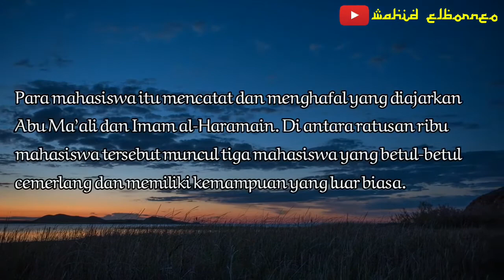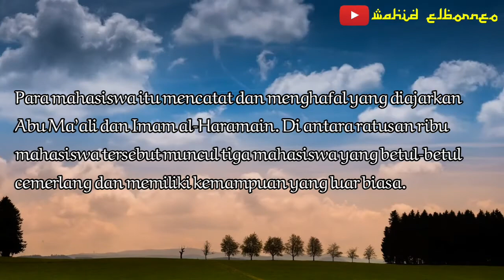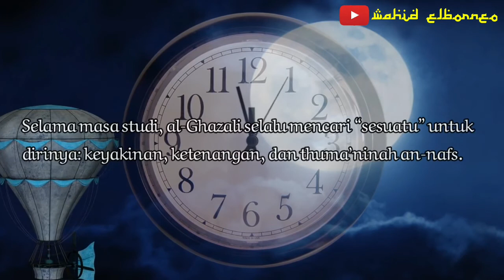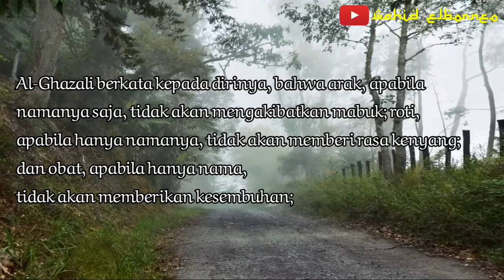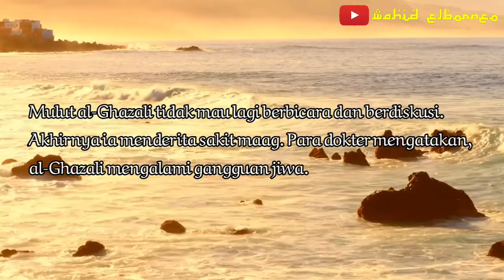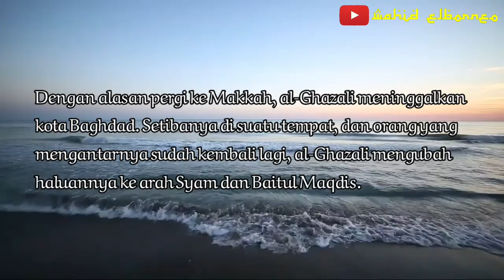Kisah Sufi Imam Ghazali - Mencari Ketenangan Jiwa Sejati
Bismillahirrahmanirrahin

PADA masa pemerintahan Bani Saljuq, Universitas Baghdad dan Universitas Naishabur merupakan perguruan tinggi terkemuka. Dari kedua perguruan tinggi ini tercetak lulusan yang berintelektual tinggi.

Tak heran, kedua universitas ini merupakan dambaan setiap orang untuk menimba ilmu di dalamnya.

Semasa Abu Ma’ali, Imam al-Haramain menjabat Rektor dan Guru Besar Universtias Naishabur (400 – 478 H), ratusan ribu mahasiswa giat menghadiri kuliah-kuliahnya. Para mahasiswa itu mencatat dan menghafal yang diajarkan Abu Ma’ali dan Imam al-Haramain. Di antara ratusan ribu mahasiswa tersebut muncul tiga mahasiswa yang betul-betul cemerlang dan memiliki kemampuan yang luar biasa. Mereka adalah Muhammad al-Ghazali, Kiahsari, dan Ahmad bin Muhammad al-Khawwafi.

Bahkan Imam al-Haramain pernah menjuluki ketiganya dengan sebutan, ”Al-Ghazali adalah samudera yang bergelombang, Kiahsari singa pemburu, dan Al-Khawwafi api yang membakar.”

Ucapan Imam al-Haramain tentang ketiga orang itu menjadi buah bibir di hampir setiap mahasiswa. Dari ketiga orang itu, al-Ghazali-lah yang lebih menonjol. Ialah yang menjadi bintang dan buah hati sivitas akademika Universitas Naishabur.

Sepeninggal Imam al-Haramain (wafat pada 478 H), tidak ada orang yang sejajar di negeri itu. Al-Ghazali memutuskan untuk pergi mengunjungi Wazir Saljuq yang arif, Khawajeh Nizamul Mulk, yang senantiasa dikelilingi oleh cendekiawan-cendekiawan dan orang yang berwibawa.

Di sini al-Ghazali mendapatkan sambutan dan penghargaan yang serupa. Dalam acara-acara diskusi dan mubahatsah (dialog) ia senantiasa mengungguli lawan-lawannya.

Dengan mengandalkan kemampuan intelektual dan kepandaiannya dalam memecahkan berbagai masalah, akhirnya pada 484 H, dengan penuh keagungan dan sambutan yang hangat, al-Ghazali diangkat menjadi Rektor Universitas Baghdad. Berarti al-Ghazali telah memegang suatu jabatan akademis dan ruhani yang paling tinggi di zamannya.
MESKI kini al-Ghazali sudah menduduki kedudukan yang terhormat, guncangan jiwa yang ia rasakan sebelumnya bertambah terasa menekan.

Kedudukan dan seluruh keagungan yang didapatnya itu justru menyulut tekanan perasaannya.
Selama masa studi, al-Ghazali selalu mencari “sesuatu” untuk dirinya: keyakinan, ketenangan, dan thuma’ninah an-nafs. Popularitas dan kebesar yang diraihnya tidak dapat mengobati “luka” batinnya itu.

Dalam posisi dunianya yang paling tinggi itu dirasa mengotori dirinya dalam mencapai hakikat kebenaran yang sejati sekaligus mengobati lukanya itu.

Ia menyadari, dengan argumentasi dan diskusi-diskusi, dahaga ruhnya kian mencekik tidak akan terpuasi. Ia tahu, dengan belajar dan mengajar, riset dan diskusi, tidak akan memadai.

Perlu sekali melakukan sair dan suluk (perjalanan mencari dan mengenal Rububiah Allah dan ubudiah hamba), berusaha membersihkan ruh dari sifat-sifat tercela dan menghiasi dengan sifat-sifat terpuji dan takwa kepada Allah SwT.

Al-Ghazali berkata kepada dirinya, bahwa arak, apabila namanya saja, tidak akan mengakibatkan mabuk; roti, apabila hanya namanya, tidak akan memberi rasa kenyang; dan obat, apabila hanya nama, tidak akan memberikan kesembuhan; begitu pula diskusi tentang hakikat, kebenaran, dan kebahagiaan, juga tidak akan memberikan ketenangan, keyakinan, dan tuma’ninah an-nafs (ketenangan jiwa).

Menurutnya, untuk mencapai hakikat, harus suci dan ikhlas; dan ini tidak bisa dicapai dengan cinta dunia, ketenaran, dan pangkat. Goncangan itu terus bergejolak dalam diri al-Ghazali.

Selama enam bulan penyakit itu dideritanya bagaikan tumor yang ganas, hingga sampai mengganggu tidur dan makannya.

Mulut al-Ghazali tidak mau lagi berbicara dan berdiskusi. Akhirnya ia menderita sakit maag. Para dokter mengatakan, al-Ghazali mengalami gangguan jiwa.

Al-Ghazali memohon kepada Allah SwT membantunya melepaskan diri dari derita itu. Hingga sampai suatu saat ia merasa bahwa segala kebesaran dan keagungannya menjadi sangat tidak berarti apa-apa di hadapan Allah SwT.

Dengan alasan pergi ke Makkah, al-Ghazali meninggalkan kota Baghdad. Setibanya di suatu tempat, dan orang yang mengantarnya sudah kembali lagi, al-Ghazali mengubah haluannya ke arah Syam dan Baitul Maqdis.

Ditanggalkan jubah kebesarannya agar tidak dikenal dan diganggu orang dalam menelusuri perjalanannya.

Lama sekali ia menyelami samudera Siar dan Suluk hingga tercapailah apa yang diidam-idamkannya, Al-yaqin dan tuma’ninah an-nafs, keyakinan dan ketenangan jiwa. Sepuluh tahun ia tenggelam dalam tafakur, kahlwat, dan riyadhah, dalam ibadahnya kepada Allah SwT.

Wallahu 'alam

Sumber : Kisah Tokoh Sufi